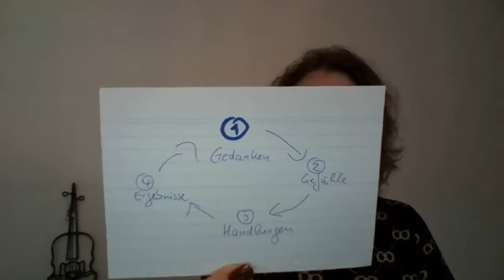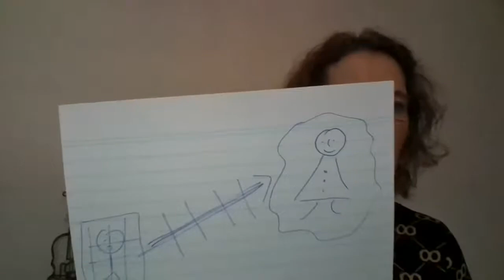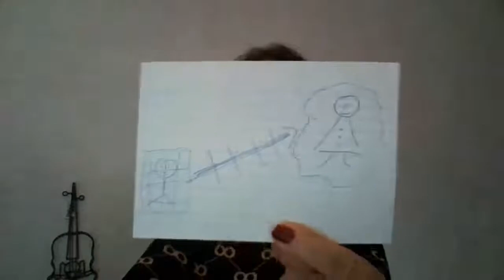- Das ABC zu deinem persönlichen Erfolgsjahr -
Wie du jegliche Bremsen jetzt löst, um erfolgreich zu werden.
Du wirst das ABC des Ziele-Setzens lernen und erfahren, auf was du unbedingt achten musst, damit du künftig deine Ziele auch erreichst.
Du wirst die 5 elementar wichtigen Schritte kennenlernen, die du gehen darfst, um nicht weiter auf der Stelle zu treten.

Irmgard Anna Bronder ist begeisterte Mentorin & Coach mit viel Herzblut und Lebensfreude und Gründerin der Irmgard-Anna-Bronder-Akademie.
Auf ihre einzigartig inspirierende Weise begleitet sie schon seit über 16 Jahren erfolgreich insbesondere Frauen dabei, den Seelenplan zu entdecken und zu leben, um wieder frei, glücklich und erfüllt zu sein.

 Im persönlichen Mentoring mit Irmgard wirst du wieder zu dir selbst finden und dir eine Wirklichkeit erschaffen, die dir sehr gut tut – trotz Krise. Du wirst du selber sein können.

Irmgard hilft dir dabei, mit deinem Wesen und deinem Wissen deine Berufung zu finden und diese zum Leben zu erwecken. Du wirst entdecken, dass noch viel mehr möglich ist, als du jetzt vermutlich glaubst. Von Irmgard bekommst du eine genaue Anleitung, wie du noch besser dein Leben so leben kannst, wie du dir das von Herzen wünschst.

♥ Hier geht`s zur SeelenFreudeBeratungsSession
   Jetzt eintragen und gemeinsam schauen wir,